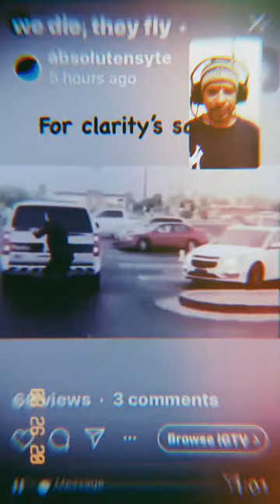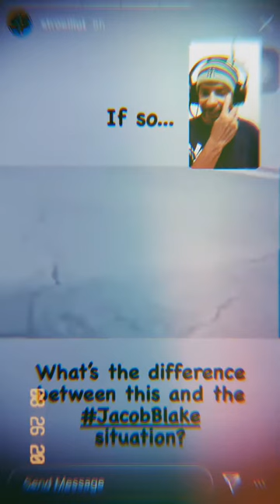Stop Police Brutality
Follow @stopthebullying_togetheron Instagram, and put an end to bullying together 🤝⁠